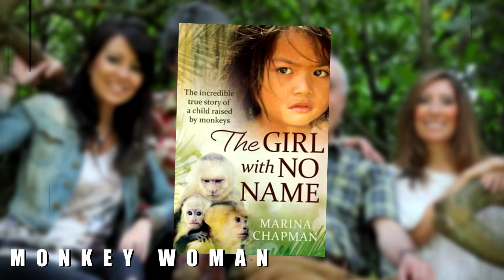5 Children Who Were Raised By Animals Feral Children